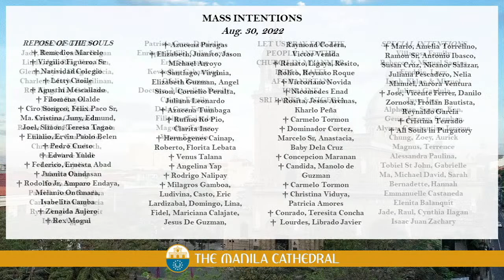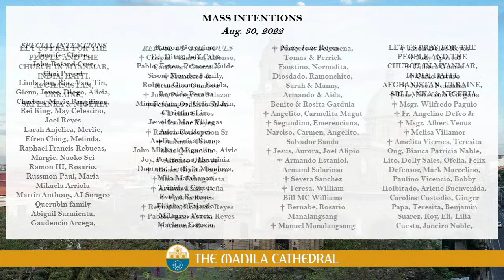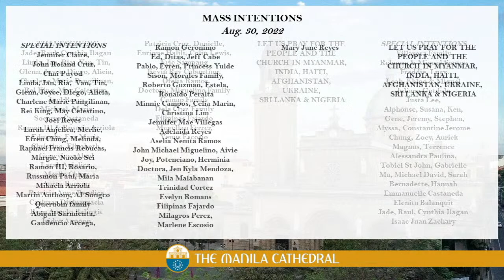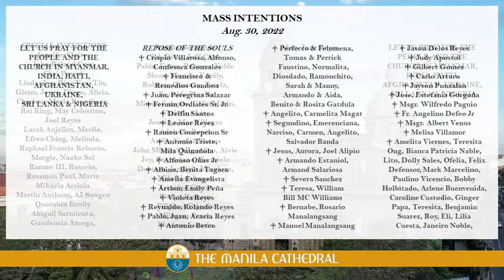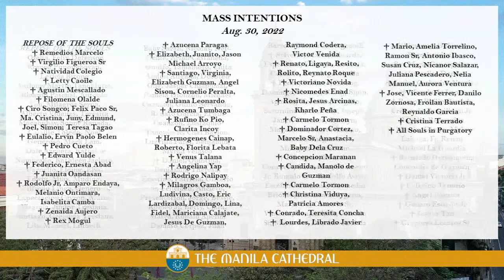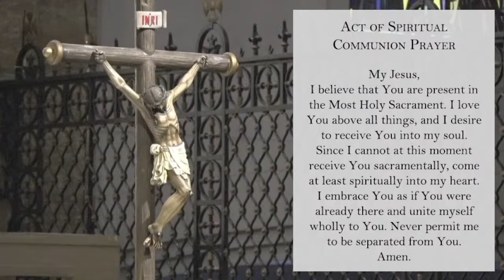Daily Mass at the Manila Cathedral - August 30, 2022 (7:30am)